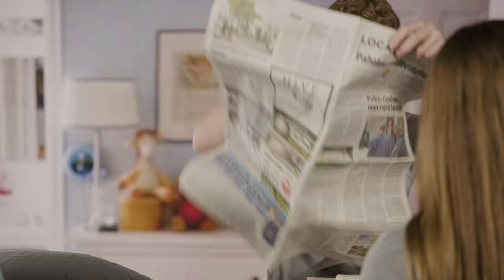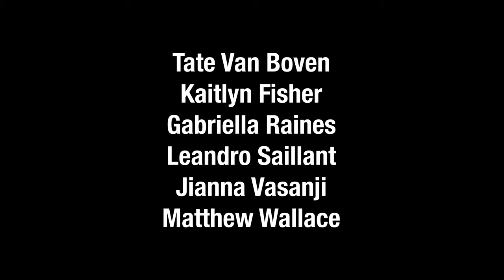Gerald's Journey | Short Film | TKA Explore | 4K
Synopsis: Gerald, a foster child, battles to control chaos and order in his group home.

This short film was written, produced, and edited by the sixth grade students of TKA's Elementary Explore gifted program. These students also acted in the film. Many thanks to the group's teachers, Mr. Austin Parenti and Mrs. Lisa Anderson, for their encouragement and oversight.